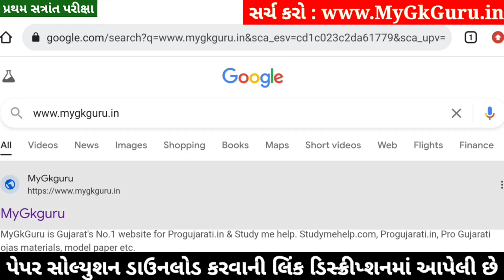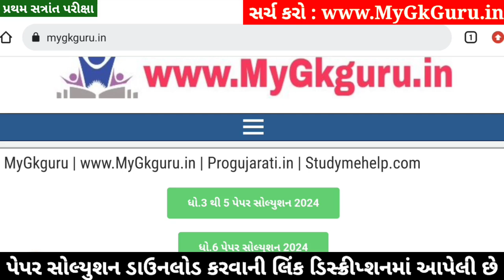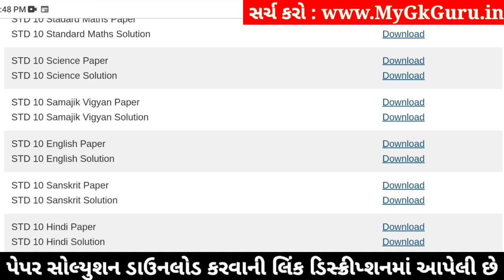STD 10 Vigyan Paper Solution 2024 80 Marks, STD 10 Science Paper Solution 2024 80 Marks, First Exam